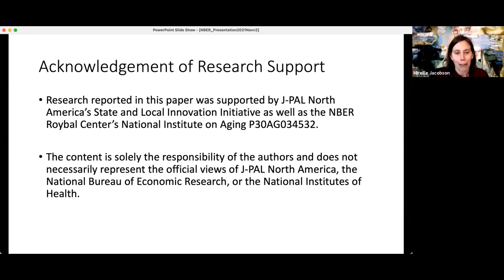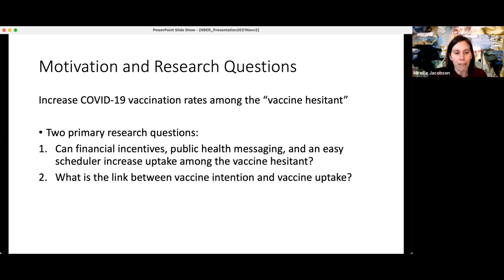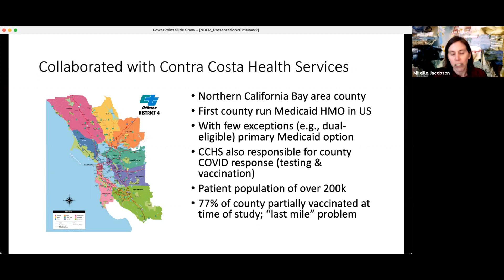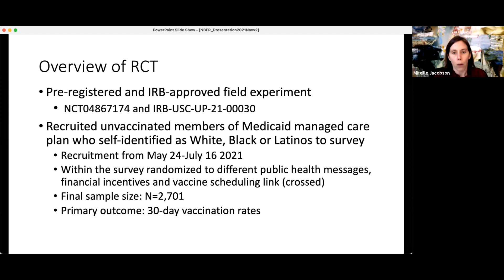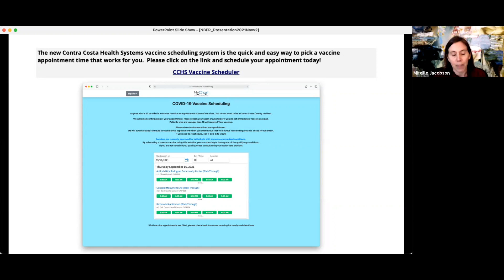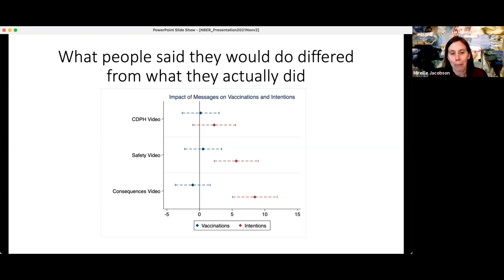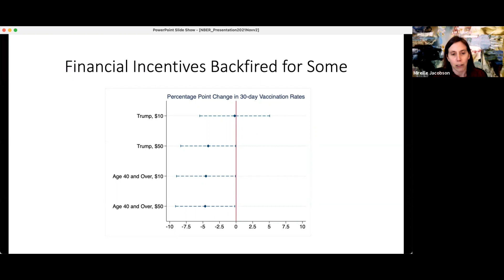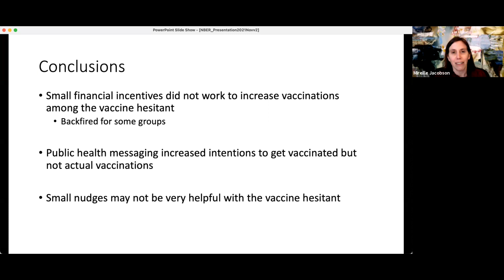2021, Mireille Jacobson, "Financial Incentives, Nudges, and Vaccine Take-up"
Financial Incentives and Other Nudges Do Not Increase COVID-19 Vaccinations among the Vaccine Hesitant
Mireille Jacobson, University of Southern California and NBER
Tom Y. Chang, University of Southern California
Manisha Shah, University of California, Los Angeles and NBER
Rajiv Pramanik,  Contra Costa Health Services
Samir B. Shah, Samir B. Shah
NBER WP No. 29403